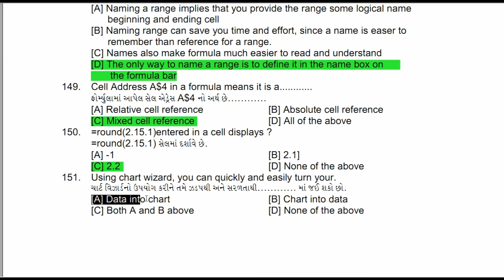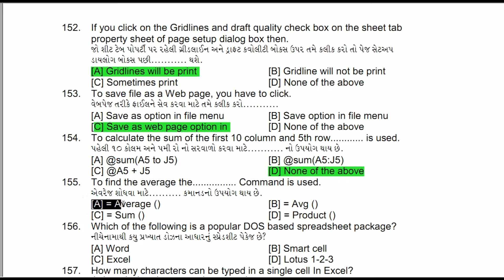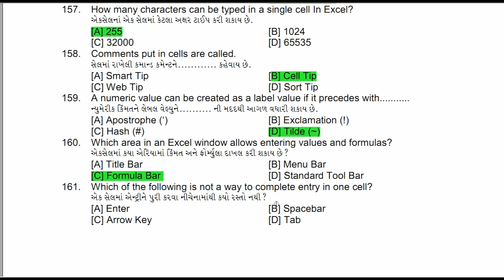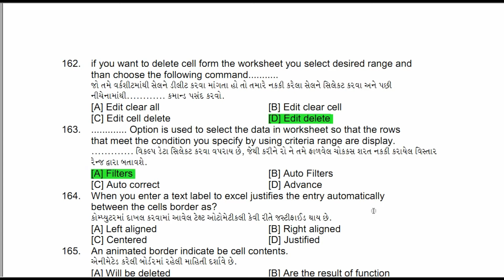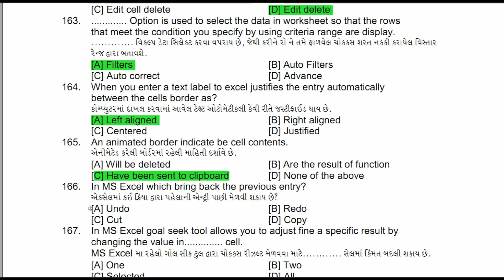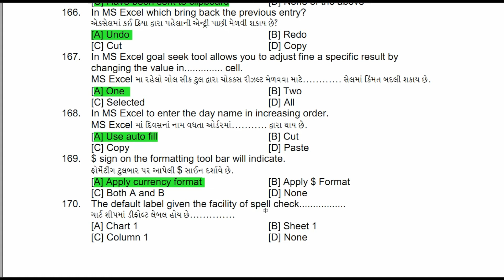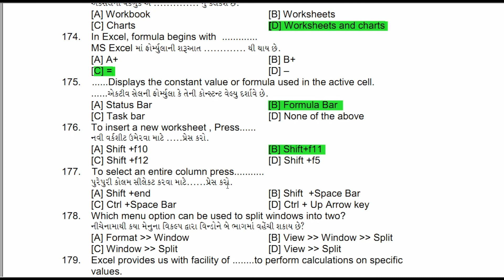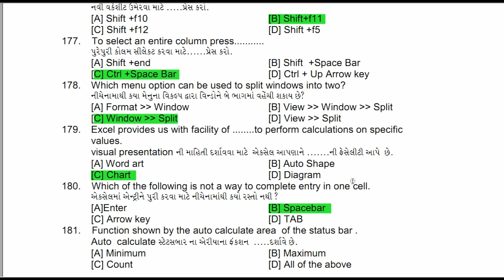CCC plus spipa | ccc plus theory paper | Microsoft Excel-6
Spipa ccc+  exam have both practical and theory exam.

Below given spica CCC+ other useful videos……….

  ccc+ is conducted by sardar patel institute of public administration.In this  ccc+  spipa exam you have to get minimum marks for passing.  You can get spipa ccc+ result  on spipa website. In ccc plus theory exam have total 50 marks. For passing  ccc+ exam you have to secured 25 marks. ccc+ practical exam video  I will start after completing this theory exam series. This video will very helpful for ccc+ exam preparation.  ccc+ theory paper contain many questions related to computer, internet, email and other related to computer system.  ccc+ practical exam video  will also help you for getting good marks in exam. This videos are one type of  spipa  ccc+ course  or you can say  ccc plus  course online. This all video will help you for  ccc plus exam for getting in ccc plus exam good marks.This paper  paper spipa ccc+ theory  is hard compare to ccc exam. ccc plus exam preparation  require some time for getting good marks. ccc plus computer course also available in market but for getting good marks you can see my channel videos.  ccc plus exam paper is also available in my practical exam video. spipa ccc+  or you can say ccc plus theory paper is hard compare to ccc exam. this ccc plus spipa exam is only conducted on spipa center.  spipa ccc plus exam paper you can solve easily by my all videos…..